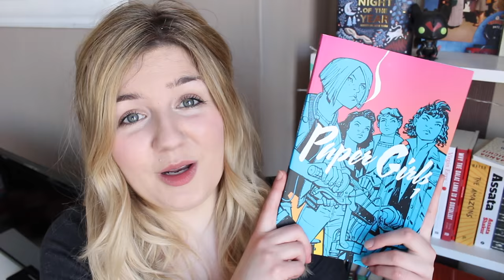March Favourites | 2017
I turned 25 in March, bought a plant and watched and read a tonne of awesome stuff. Let me tell you about it all!

Help me to prioritise my 'to film' video list but ranking them in this google form

TV & Film
Logan
Meet the Lords

Stephen Fry's narration of Sherlock Holmes on audible

Want to read more and get involved with the discussions surrounding feminism? I organise a book club by the name of the Feminist Orchestra for those that are interested.